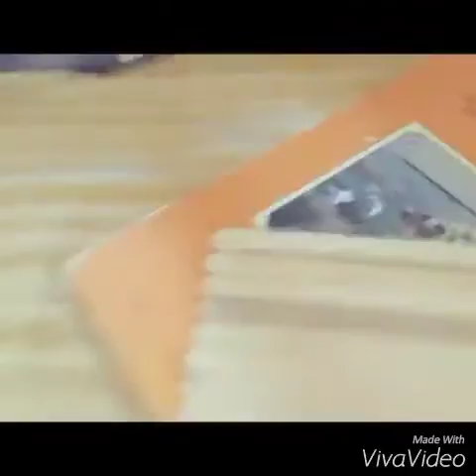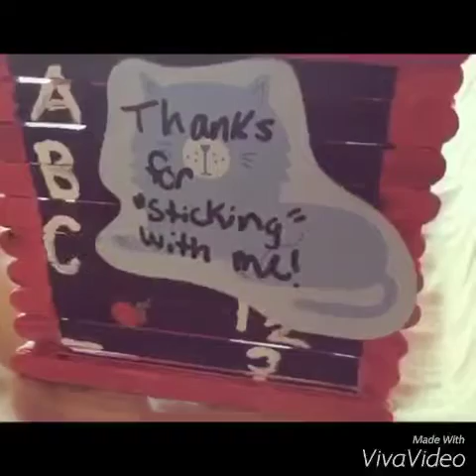How to make a StickyNote holder!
In this video you will learn how to make a cute sticky note holder that is perfect for teacher gifts!